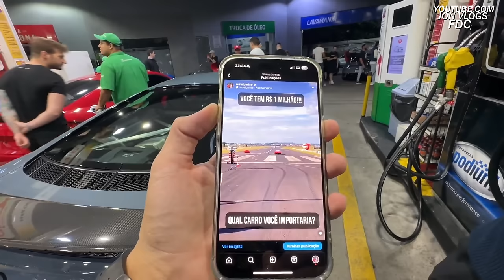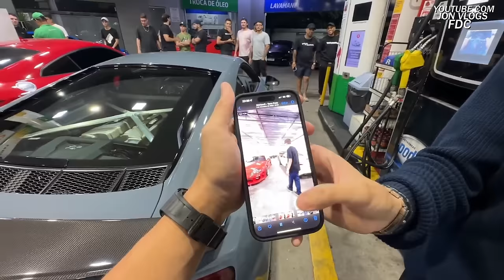IRL DO JON VLOGS! COMPLETO! ROLE DE CARRO COM VARIAS NAVES! Ft VELASCO e PARREIRA!